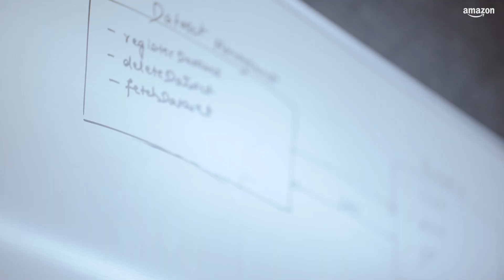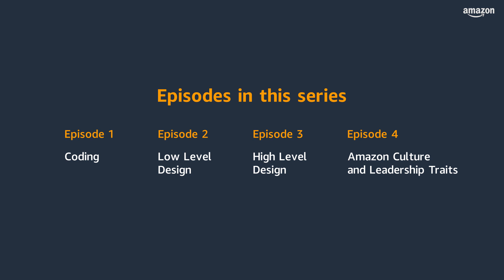Episode 2 | Prep Series | Senior Software Development Engineer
In this episode of Amazon Interview Prep series, Alosh Bennet, our Principal Engineer shares tips and hacks to sail through the Low Level Design round.
Come build the future with us